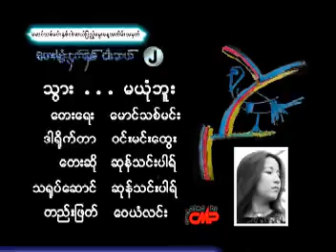tei myung hnget hnit nga se 2-11 of 13